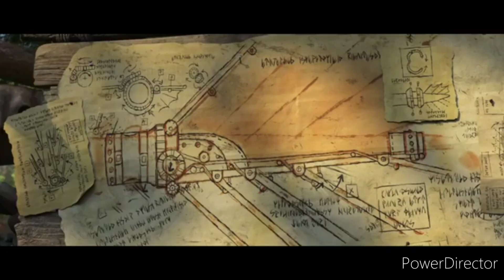HTTYD {Faded X Closer}